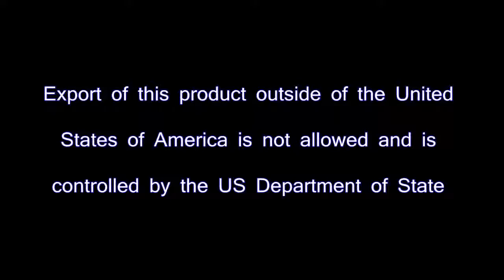Co mini Gen 2+ Qs Mg Quick Silver White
Co mini Gen 2+ Qs Mg Quick Silver White, Co mini Gen 2+ Qs Mg Quick Silver White